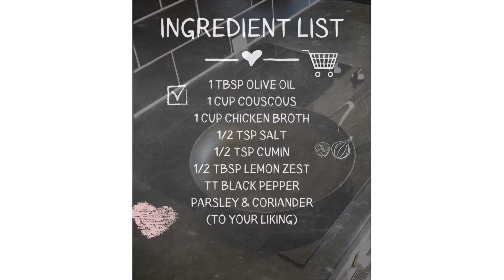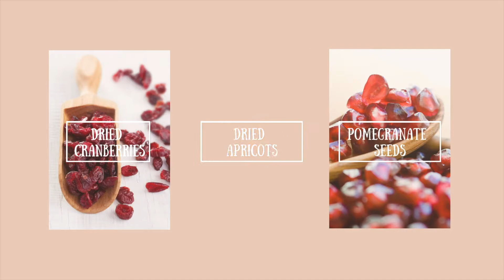How to Make Couscous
How to cook couscous is easier than you think. Couscous has become one of the common or maybe go-to quick weeknights dinner. It comes in a grain-like pasta that cooks in seconds making it easy to know how to make couscous. It is a healthy food and we have an easy to follow delicious healthy couscous recipe.